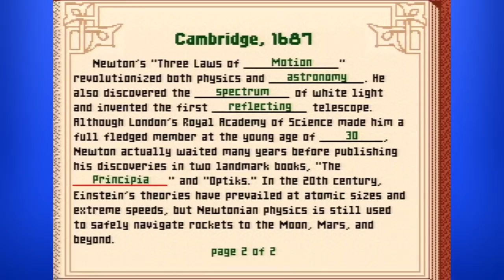Mario's Time Machine - AntDude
In theory, Mario's Time Machine is a pretty good idea. In execution, that couldn't be further from the truth.

▶ Major thanks to Nico Vliek for helping with my logo and end slate!